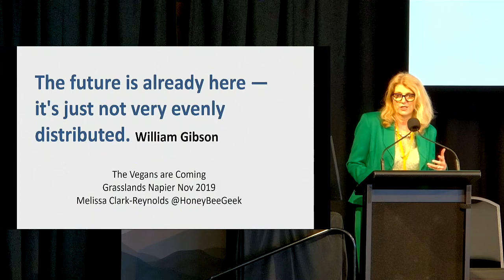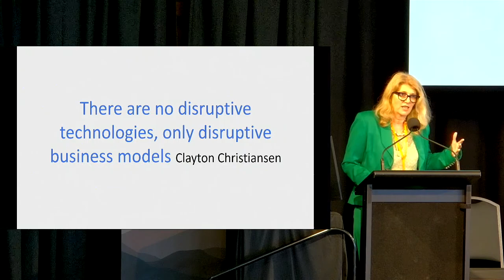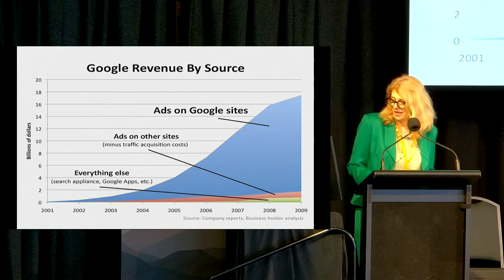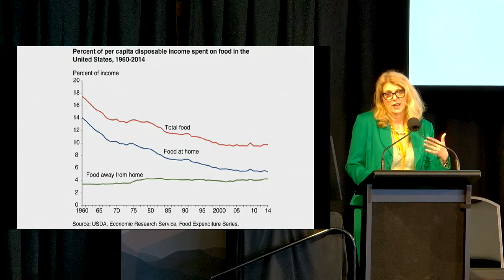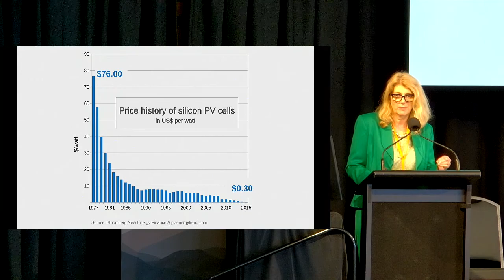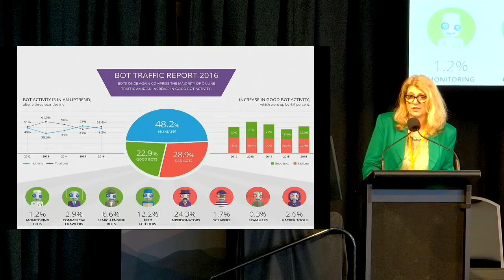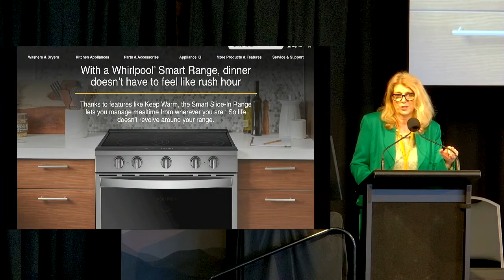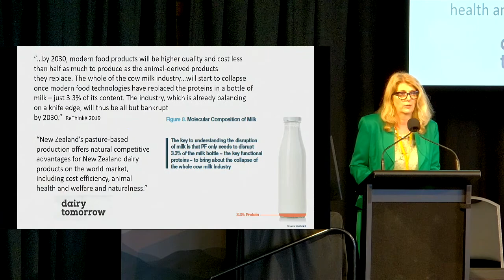Vegans are Coming; Business Models for Farming - Melissa Clark-Reynolds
Melissa Clark-Reynolds, serial entrepreneur and independent director of Beef & Lamb NZ, amongst other things. She discusses the disruption facing agricultures future.